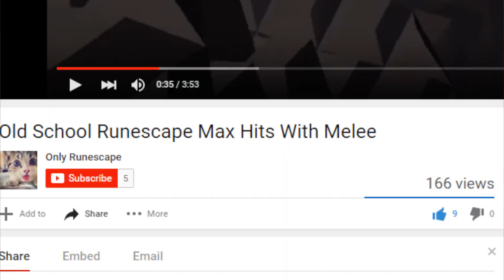MAX HITS!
Not of the Lightsaber silly!
Got an Epic/Interesting/Awesome Runescape highlight you want featured?

Song in Outro: Nilow - (Lisa Mitchell) - Neopolitan Dreams - Dubstep Remix